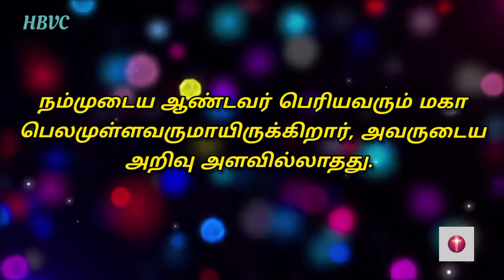Holy Bible Verse Channel ||இன்றைய வசனம் ||Today Bible Verse||21/12/2022✝️🙇🏼‍♀️🎄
Musician: @iksonmusic